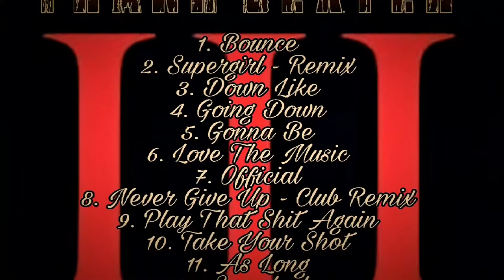Frank Dexter - Album 3 - Promo Trailer 2.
Promo Trailer Nr. 2 zum am 09.11.18 erscheinende Album 3!!!
Als Download in allen Online Shops erhältlich!